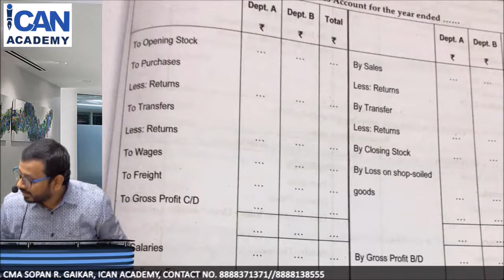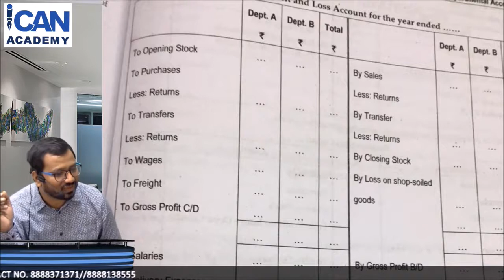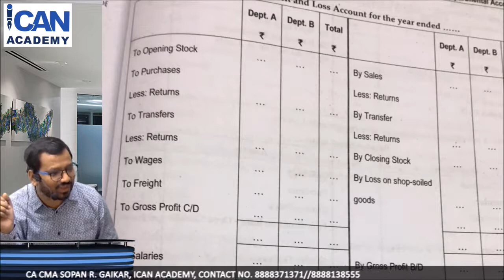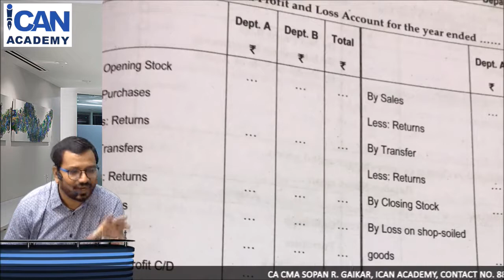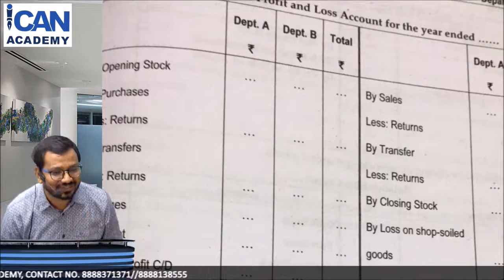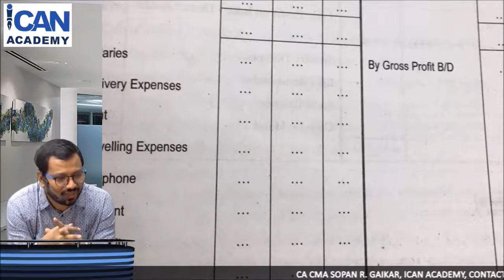F.Y. B.COM REVISION - PART 3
For Video Lectures contact I Can Academy- ‭